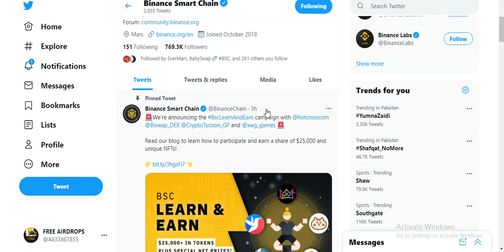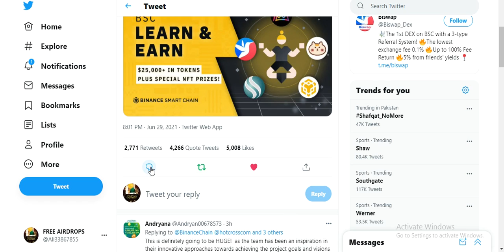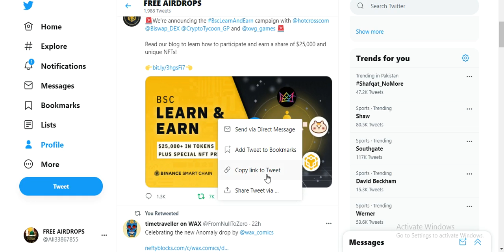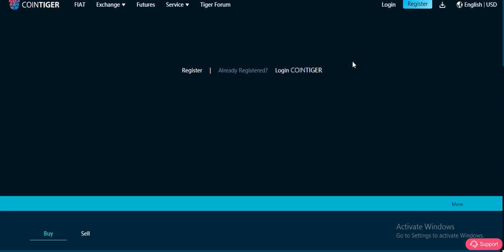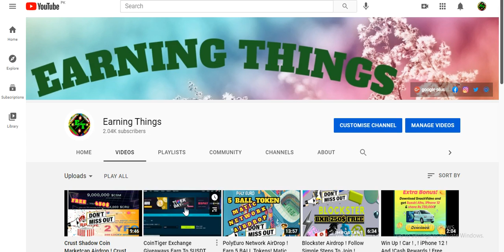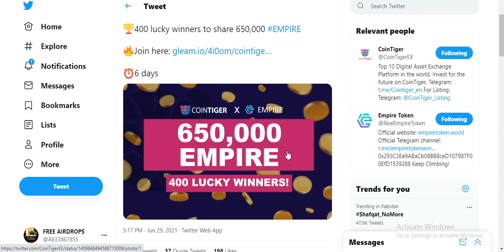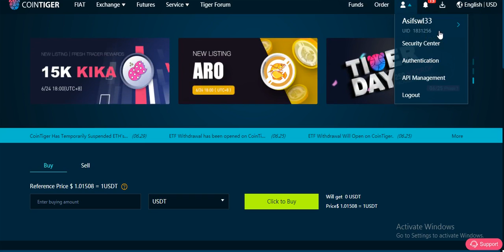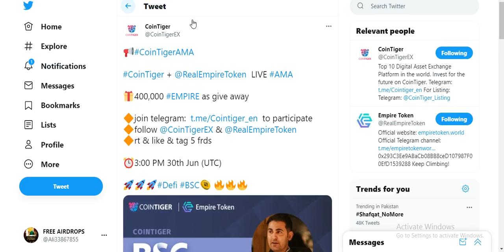Binance smart Chain 25000$ plus NFT’s Learn and Earn Rewards & EMPIRE Tokens Giveaway ! Don’t miss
Assalamualaikum